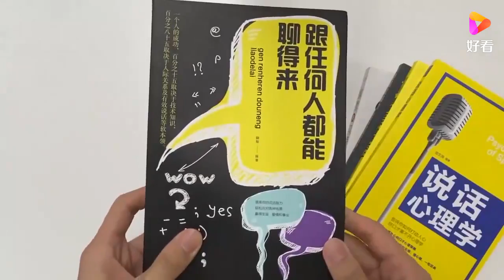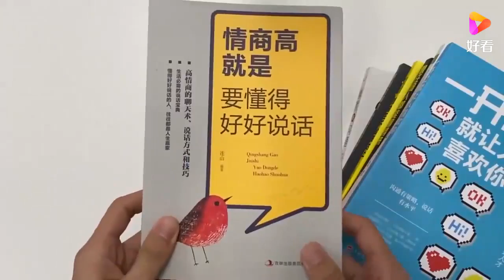美女干过7年人力资源，回答情商课堂后，企业家 烂到爆炸丨非你